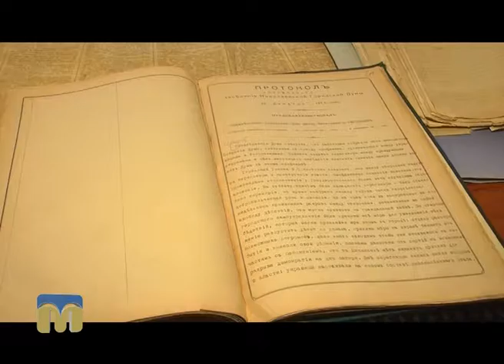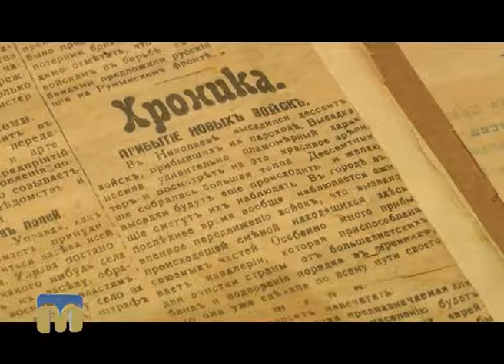Новий День - рубрика "Вперед у минуле!"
Центральна рада у Миколаєві